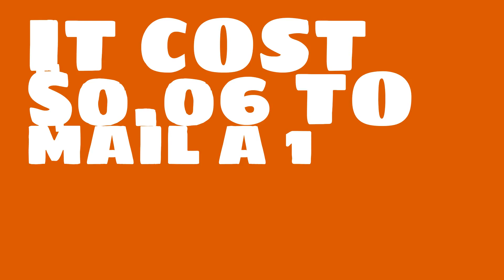What was the price of postage in 1870?